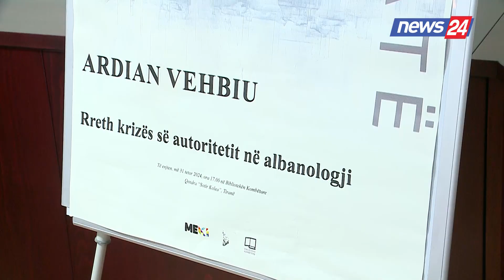Teoritë konspirative shqetësojnë Bibliotekën Kombëtare, Vehbiu: Turboalbanologet drejtojnë nga...